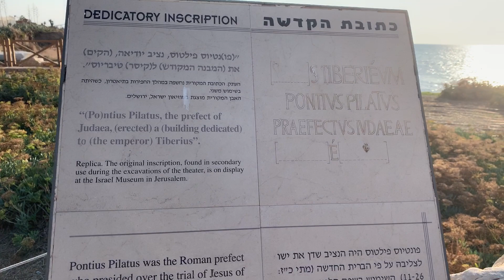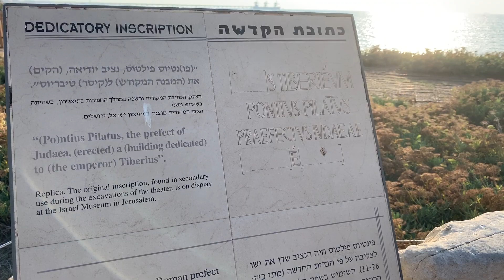3 From the Palace to the Hippodrome of Caesarea November 2020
Hi!
I hope you will enjoy the video. If you want to learn more about Caesarea and King Herod the Great - book a virtual tour with me!

My name is Itamar, I'm from Jerusalem and I'm a VIP tour guide and virtual-tour guide in Israel.
I am happy to show Israel to everyone and share the story of this country, especially with those who can't travel, and that's why I make these videos.

Learn more and keep in touch
1. You are welcome to check my website where you can learn more about my activity

3.

yours
Itamar